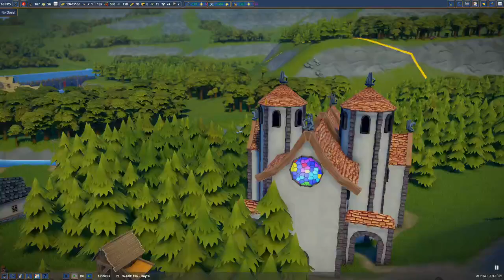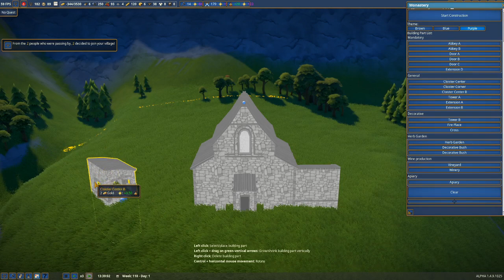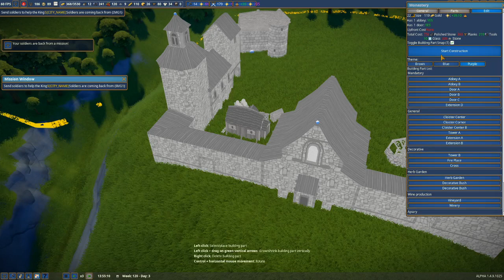Building a Monastery...It's Time for Wine! Foundation Gameplay - Episode 8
Foundation Gameplay with Limpy!

In Today's Episode of Foundation...
We continue working on our supply lines. Create another Mega Church. Then we begin constructions on our Monastery that will produce Wine, Honey, and Herbs! Also, we go to war, again, and again, and again!

Let's Play Foundation, a newish medieval city management tycoon builder with loads of amazing AI and customization options.